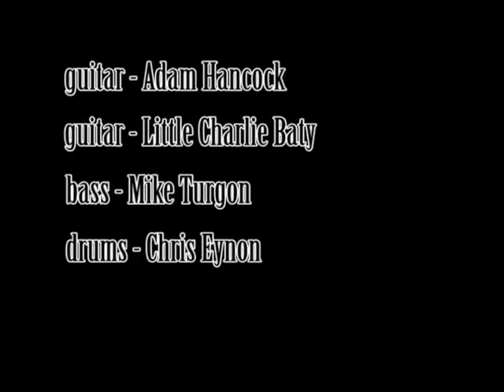Nexus Stage On Location: Little Charlie & Adam Hancock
Adam Hancock, Little Charlie Baty on guitars, Chris Eynon on drums and Mike Turgon on bass.  This band runs through a live set at Capital Saloon in Woodland, CA on November 19, 2009.  Nexus Stage was there to bring you the show!